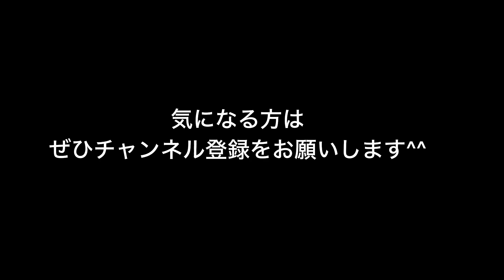【子ヤギ誕生Day1】子ヤギが生まれました♪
ヤギのゼノア（愛称ゼノ）が子ヤギを産みました。
生まれたての双子ちゃん
初乳も飲んで尻尾をフリフリ♪

今後、成長の様子を動画でお伝えしていく予定です^^

Twitterでリアルタイムな子ヤギの様子をあげています。